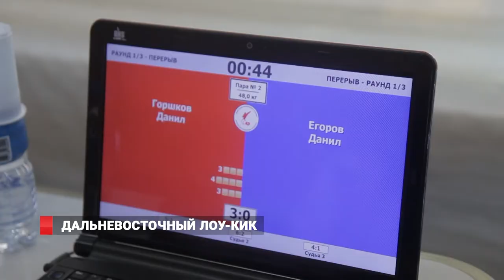Лучшие кикбоксеры ДФО в разделе фулл-контакт с лоу-киком встретились во Владивостоке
Такого количества сильнейших кикбоксеров Дальнего Востока нигде больше не увидишь. Во Владивостоке стартовали чемпионат и первенство ДФО